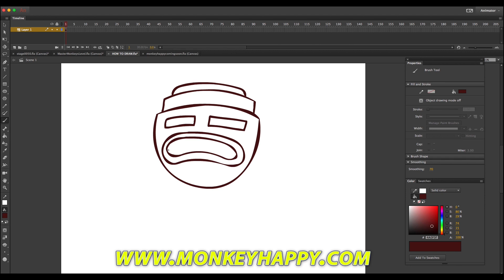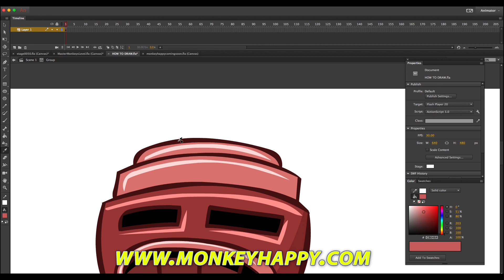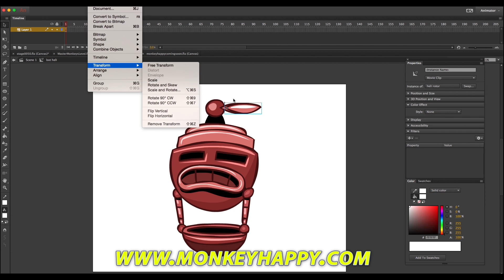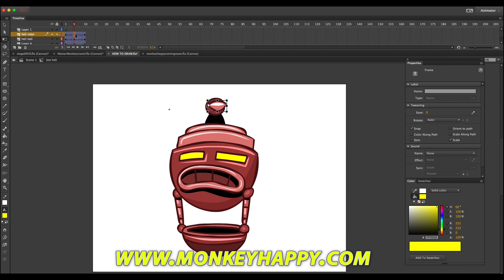How to Draw a Drone Heli Bot - Adobe Animate CC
This video shows you the process of drawing a drone, helicopter robot.